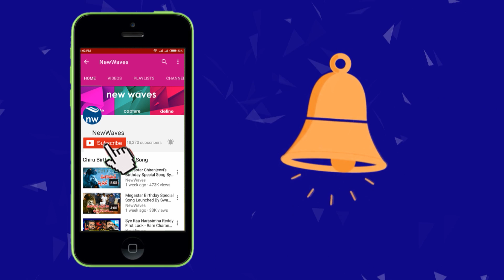Tollywood Most Awaiting Movies 2018 - Sye Raa, Saaho and NTR Charan Multistarrer | New Waves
south india movie fans are eagerly waiting for four movies. those are rajinikanth robo 2.0, baahubali prabhas saaho, chiranjeevi's 151st film and ram charan jr ntr multistarrer with rajamouli.. these four movies are craziest in the south india...